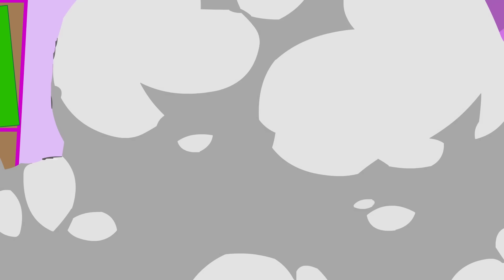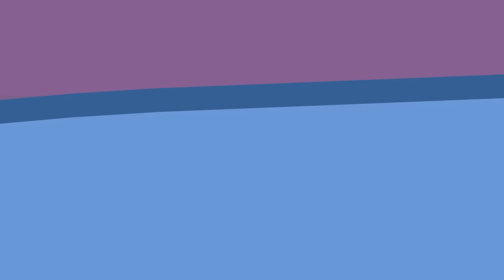Daddy Pig and Mummy Pig slowly walked away from the grave | Peppa Pig Funny Animation